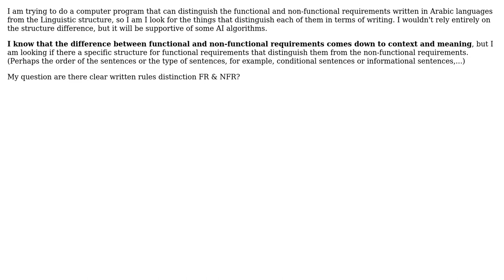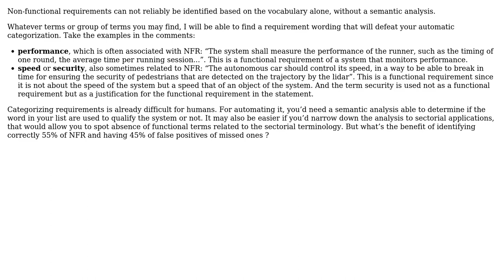Its possible to distinguish between functional and non functional software requirements by...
Its possible to distinguish between functional and non functional software requirements by computer software?

With thanks & praise to God, and with thanks to the many people who have made this project possible! You are responsible for your own actions.